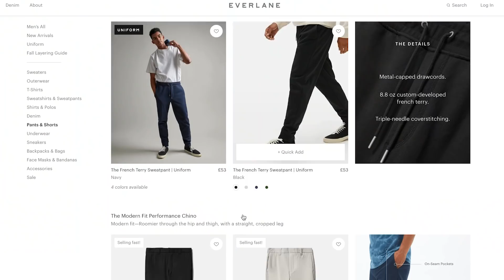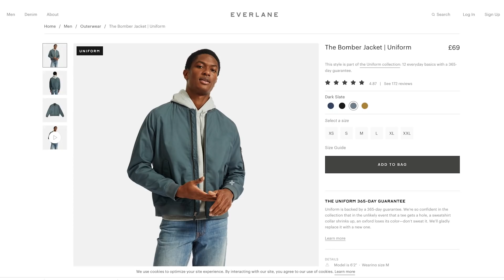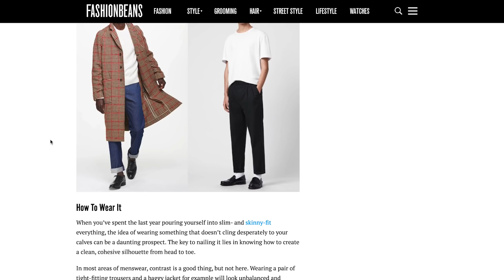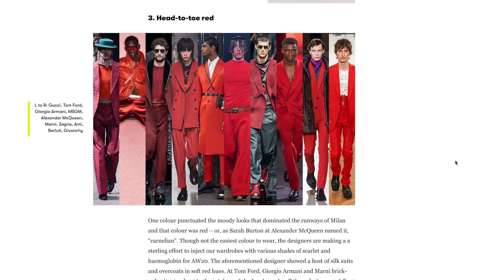10 Style Tips I Learned In My 20's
Style Tips I Learned In My 20's.

My favorite pieces:
- Relaxed Premium Weight T-Shirt (oversized tee) (sold out at time of upload but restock expected Nov. 11)
- No-Sweat Half-Zip Sweater (just tried this one recently and it's soooo good)

I'm 5'7", slim built and wear XS for the tops and 28x30 for pants.

Shot with:

Canon 6D MK II
Canon 24-70mm f/4.0 Lens